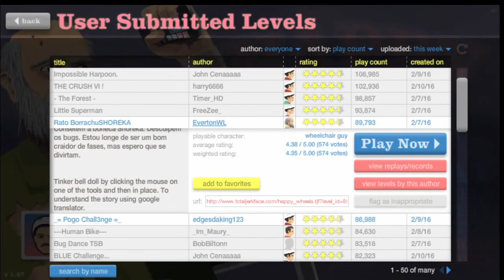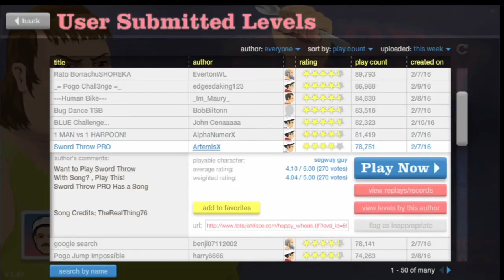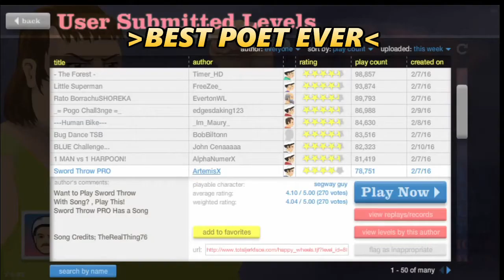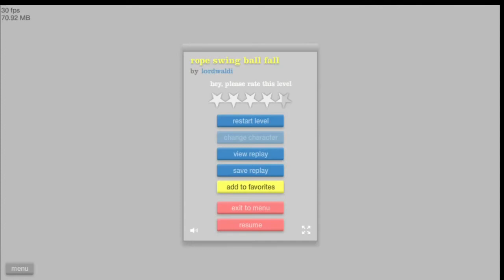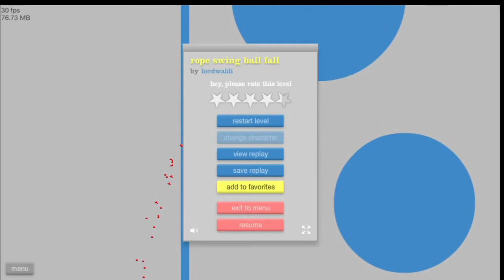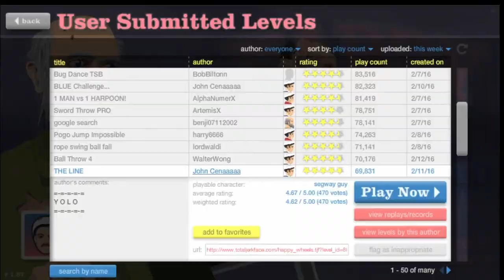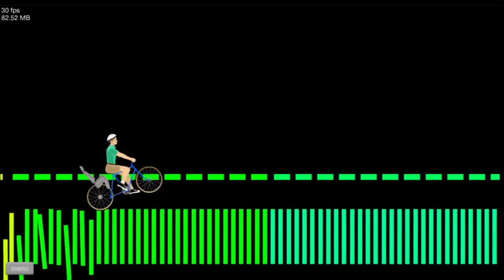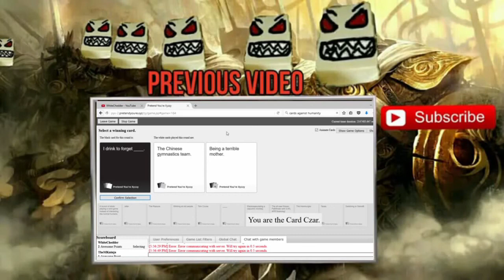POGO STICK SKILLS! - Happy Wheels Ep. 2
I hope you guys have enjoyed this funny video of Happy Wheels episode 2. My new goal is to reach 300 subscribers, lets do it!

If you would like to play any sort of game that i have, my PS3/PS4 and Steam name is right here and you may even be in a video!
PSN: WhiteChedder1
Steam: WhiteChedder